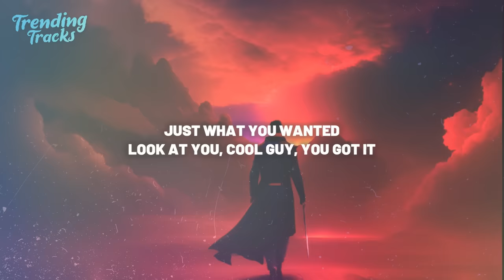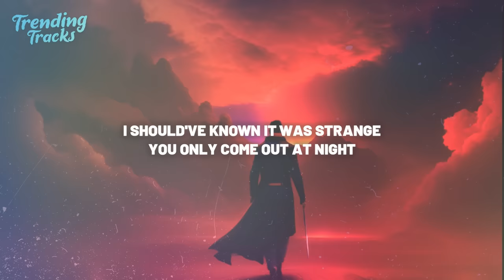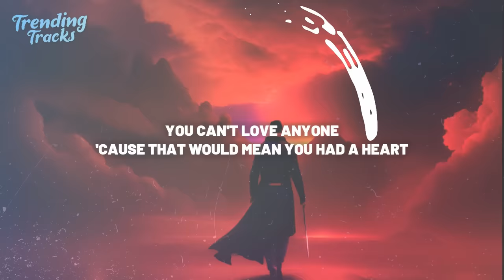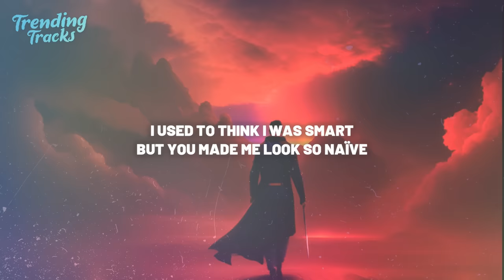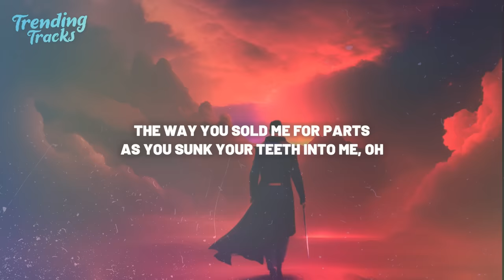Olivia Rodrigo - vampire (Clean - Lyrics)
bloodsucker, dreamcrusher
bleeding me dry like a damn vampire

oh, what a mesmerizing, paralyzing, up little thrill